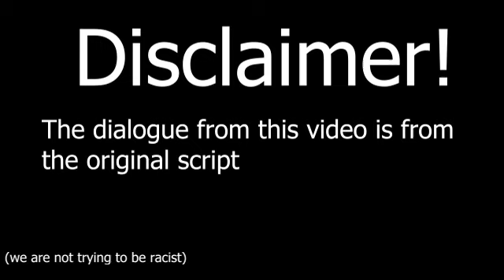Scary Movie Foley